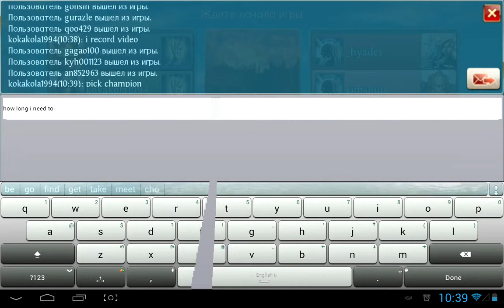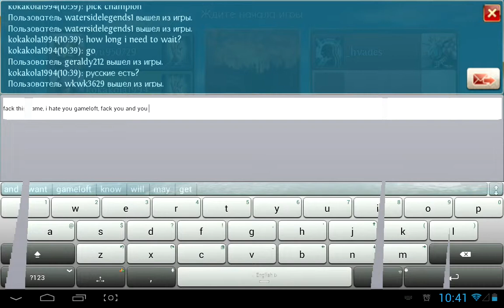Faking game Heroes O&H online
I want play Heroes O&H online, but i cant, becose they have very sheat servers, all time game shootdown or games will started and throw out me and i lose game. I try record video but i think it is imposible.